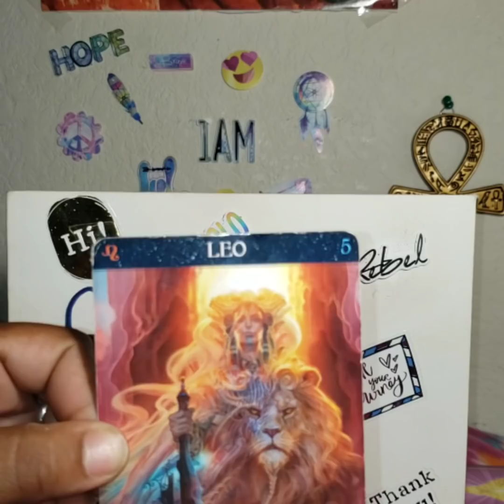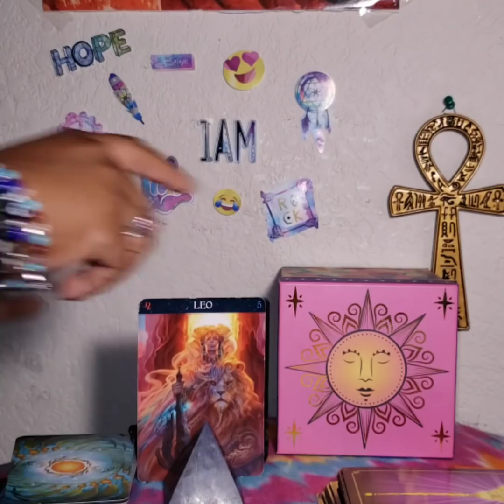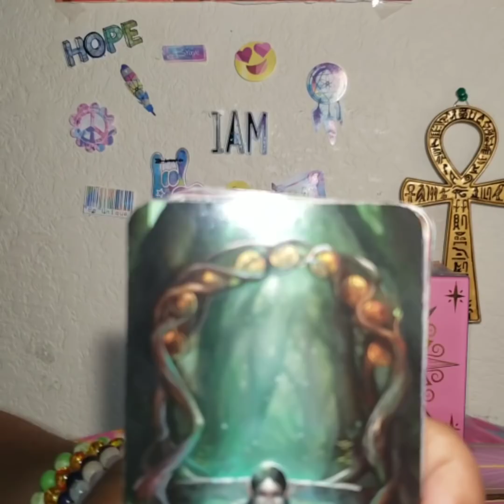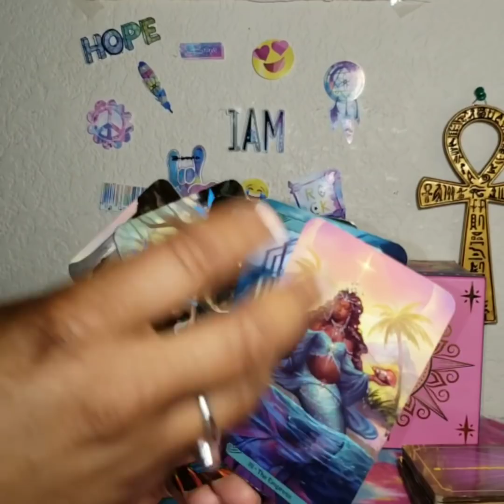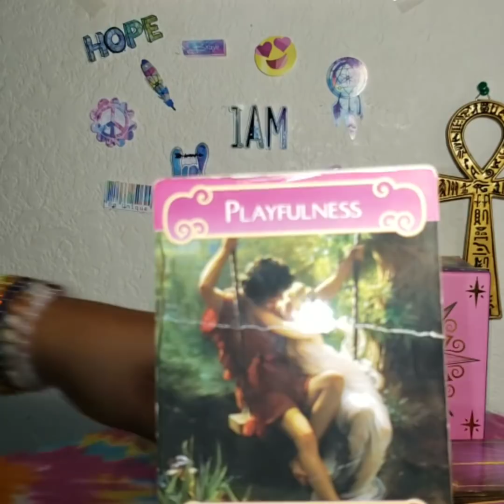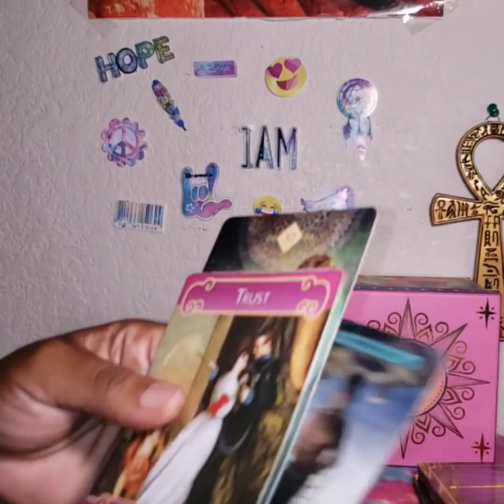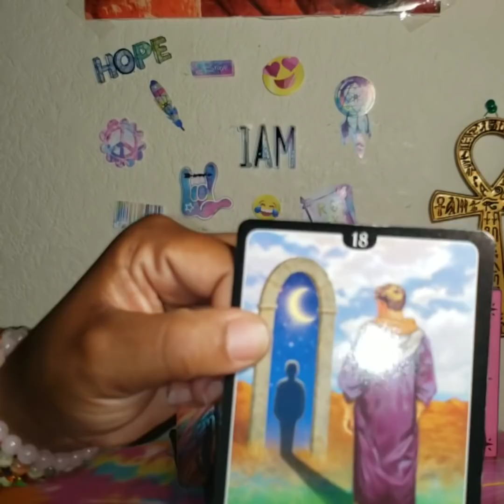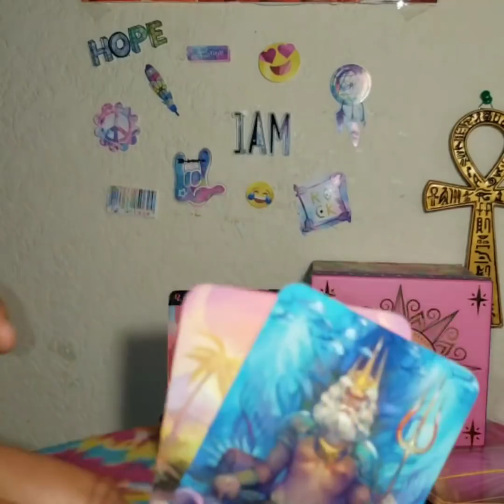Leo - Play With Fire You Get Burned Universe Said So 🔥🤷‍♀️ Apr 19th to May 2nd